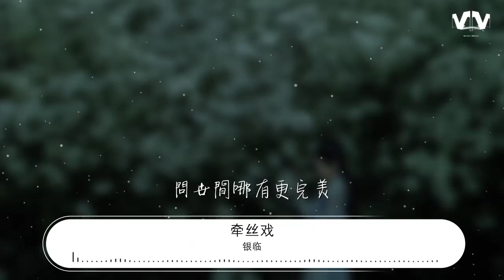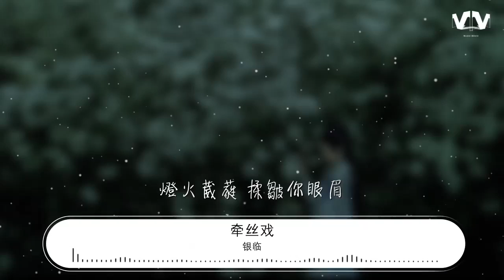銀臨 - 牽絲戲『燈火葳蕤 揉皺你眼眉』【動態歌詞Lyrics】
牽絲戲

00:00  作詞 : Vagary
00:01  作曲 : 銀臨
00:23 嘲笑誰恃美揚威
00:26 沒了心如何相配
00:34 盤鈴聲清脆 帷幕間燈火幽微
00:40 我和你 最天生一對

00:46 沒了你纔算原罪 沒了心纔好相配
00:56 你襤褸我彩繪 並肩行過山與水
01:02 你憔悴 我替你明媚

01:08 是你吻開筆墨 染我眼角珠淚
01:13 演離合相遇悲喜爲誰
01:19 他們迂迴誤會 我卻只由你支配
01:24 問世間哪有更完美

01:30 Aki：蘭花指捻紅塵似水
01:35 三尺紅臺 萬事入歌吹
01:41 唱別久悲不成悲 十分紅處竟成灰
01:47 願誰記得誰 最好的年歲

02:14 銀臨：你一牽我舞如飛 你一引我懂進退
02:25 苦樂都跟隨 舉手投足不違背
02:31 將謙卑 溫柔成絕對

02:37 你錯我不肯對 你懵懂我矇昧
02:42 心火怎甘心揚湯止沸
02:48 你枯我不曾萎 你倦我也不敢累
02:53 用什麼暖你一千歲

02:59 Aki：風雪依稀秋白髮尾
03:04 燈火葳蕤 揉皺你眼眉
03:10 假如你舍一滴淚 假如老去我能陪
03:16 煙波裏成灰 也去得完美
03:21 風雪依稀秋白髮尾
03:27 燈火葳蕤 揉皺你眼眉
03:32 假如你舍一滴淚 假如老去我能陪
03:38 煙波裏成灰 也去得完美